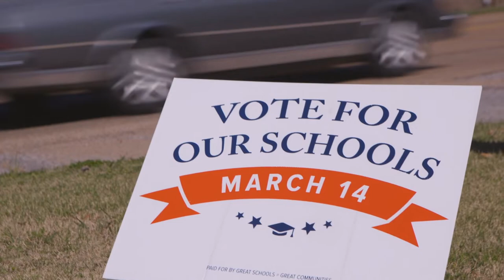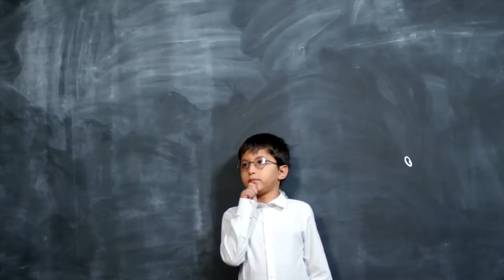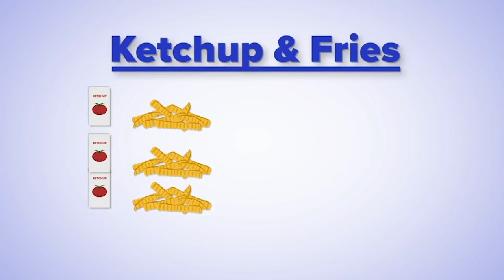Arkansas PBS 2021 Mid-America Emmy® Winners Montage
Arkansas PBS is the honored recipient of five 2021 EMMY Awards from the Mid-America Chapter of the National Academy of Television Arts and Sciences (NATAS).

Arkansas PBS won the Community Service Emmy Award for extensive work in education, civic engagement, public affairs, race relations and early childhood programming. Productions included: “Arkansas AMI,” televised lessons produced in partnership with the Arkansas Department of Education’s (ADE) Division of Elementary and Secondary Education (DESE) when schools closed for COVID-19; “Blueberry’s Clubhouse,” an original pre-k-2 children’s program produced in partnership with the Arkansas Museum of Fine Arts; “Civics in a Minute,” digital shorts designed to help children understand the election process; “Healing the Divide,” examining how race permeates and affects the lives of Arkansans; “Arkansans Ask: COVID-19 Vaccine,” a live program answering viewer questions; and many other projects. The effort in community service was led by Pledger, Ed Leon and Sajni Kumpuris. Earlier this year, Arkansas PBS was also recognized with the national Public Media Award for Overall Excellence in Community Engagement.

“Urban Forge: Ozark Artistry” won Lifestyle – Long Form Content. The film centers on working blacksmiths in Mountain View, Arkansas, as they pass down the tradition and skills from one generation to another, turning raw materials into functional art and keeping a centuries-old craft alive. “Urban Forge” was produced by Charles Eric White, Terrell Case and CJ Burks and executive produced by Ed Leon

“Blueberry’s Clubhouse: Blueberry’s End of Summer Jamboree” won Informational/Instructional – Long Form Content. The finale to the first season, this episode features a talent show with entries from kids all across Arkansas. This episode was produced by Charles Eric White, Terrell Case, Corey Womack and CJ Burks.

“Blueberry’s Clubhouse: Exploring Helium, Hydrogen & Nitrogen” won Informational/Instructional – Short Form Content. The segment, produced in partnership with the Arkansas Museum of Fine Arts, features a visit to the Museum of Discovery in Little Rock to show viewers what makes balloons float and explain more about gasses in the air. The short was produced by Charles Eric White and Terrell Case.

“Rap Squad” won Documentary – Cultural. The feature-length film is an intimate verité documentary about Arkansas high school hip hop artists who seek healing for themselves and equity in their community through their music. “Rap Squad” was directed by Nathan Willis; produced by Willis and Nolan Dean; and executive produced by Craig Renaud and Courtney Pledger.